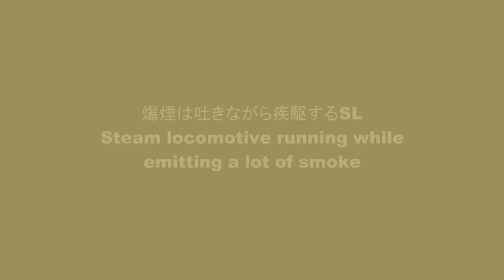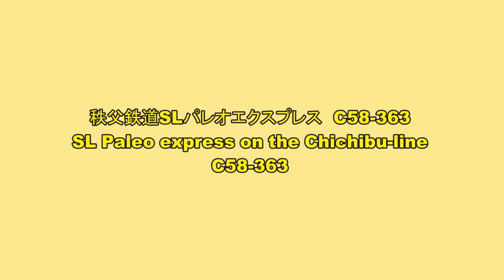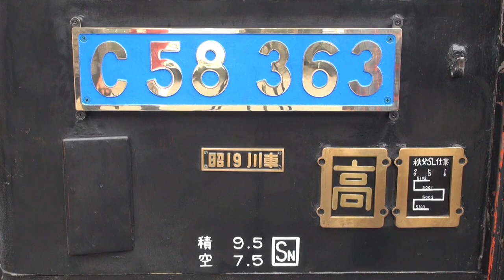蒸気機関車爆煙特集 C58 パレオ＆C61 D51 SLみなかみ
JR東日本のSLみなかみと秩父鉄道SLパレオエクスプレスの爆煙特集です。秩父本線を走るC58-363、上越線を走るD54-498、C61-20の蒸気機関車が登場いたします。

0:00 先頭
4:34 小日向トンネル付近 Near Obinata tunnel on the Jo-etsu-line
6:00 Near Kamimoku station on the Jo-etsu-line
7:39 群馬総社駅付近 Near Gunma-Soja station on the Jo-etsu-line
11:44 秩父本線三峰口駅 Mitsumineguchi station on the Chichibu-Line
13:01 秩父本線明戸駅付近 Aketo station on the Chichibu-Line
13:56 荒川橋梁 Arakawa ironbridge on the Chichibu-Line
15:05 秩父本線白久駅付近 Near Shiroku station on the Chichibu-Line
17:37 秩父本線樋口駅付近 Near Higuchi station on the Chichibu-Line
18:04 秩父本線武州日野駅付近 Near Bushu-Hino station on the Chichibu-Line